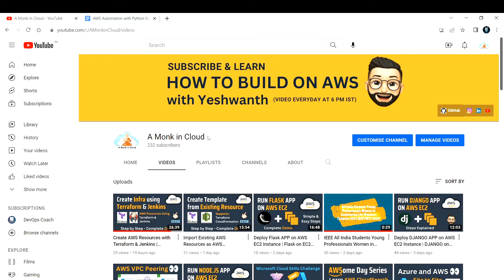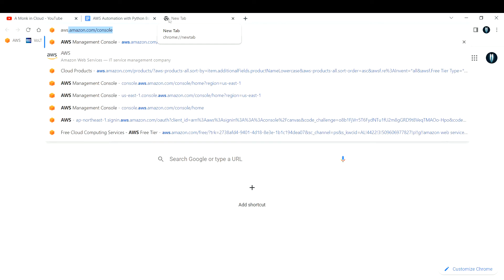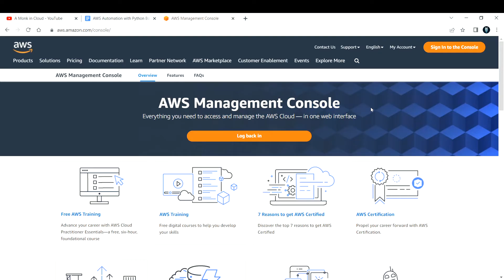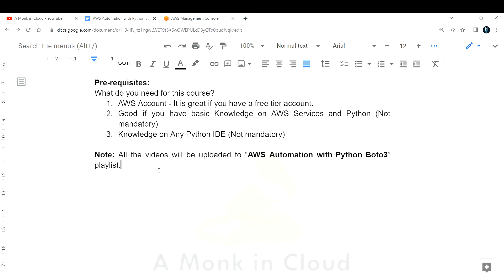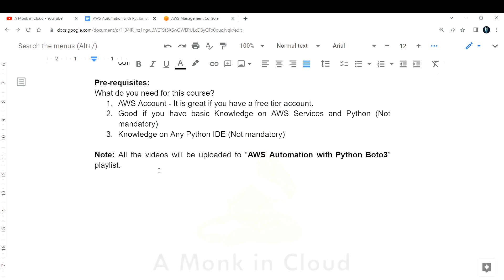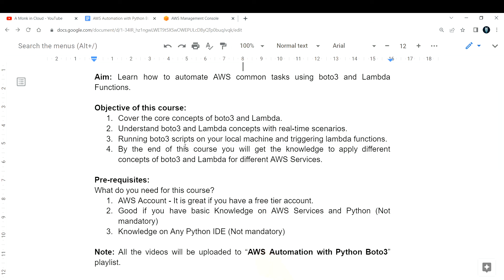AWS Automation with Python Boto3 & Lambda Part-1 | AWS Python Boto3 [FULL COURSE]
Hi Learner,
In this video i am announcing a new course on my channel AWS Automation with Python Boto3 & Lambda

Regards,
A Monk in Cloud